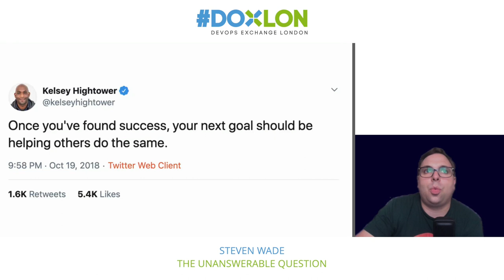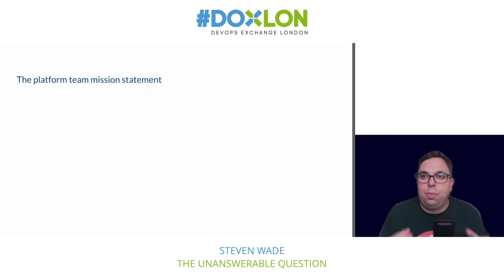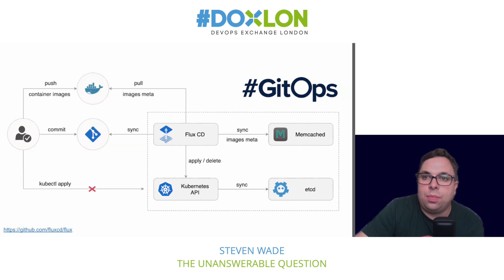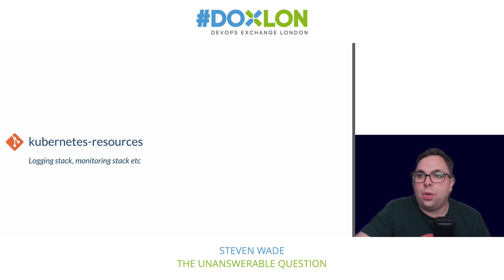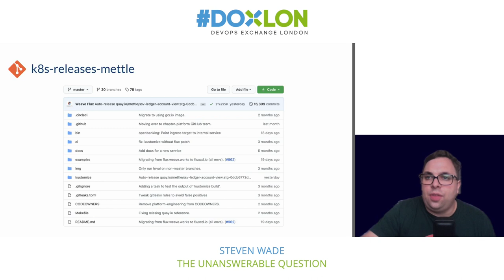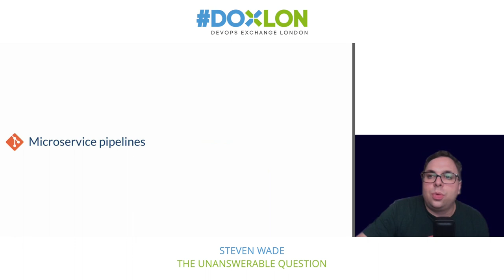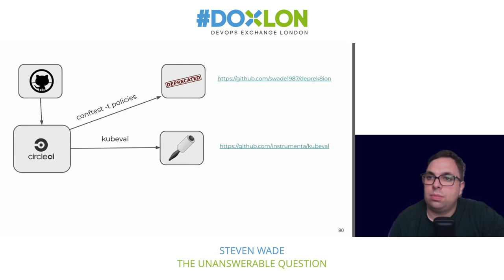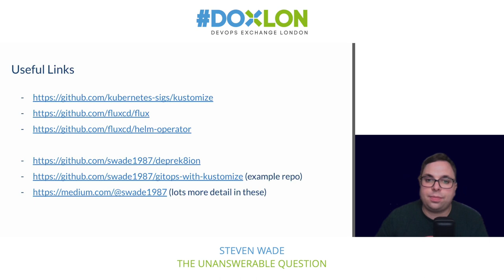Unanswerable Question | Steve Wade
Talk recorded by MEETUPVIDEO.com

"When Steve arrived at Mettle he was asked a question by senior management which he and his team could not answer. This talk will explain how GitOps has enabled them to be able to answer it. Steve will talk about the lessons learnt along the way, the tooling and processes he has helped put in place and what is left to do to complete the journey."

Steve Wade has most recently managed the Platform Team at Mettle in London. Prior to his current role, Steve was Principal Kubernetes Consultant at Apprenda providing Kubernetes training and implementation services. Steve has served in technology leadership roles across multiple verticals including real estate, gaming, and the UK parliament.

Steve has a BSc in Computer Science from Portsmouth University and is passionate about cloud-native software development and distributed computing